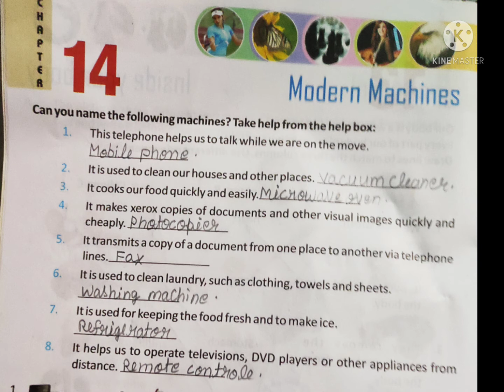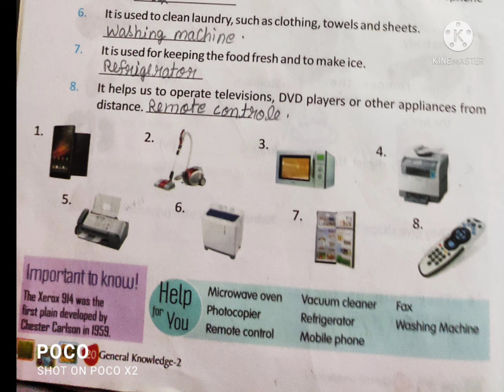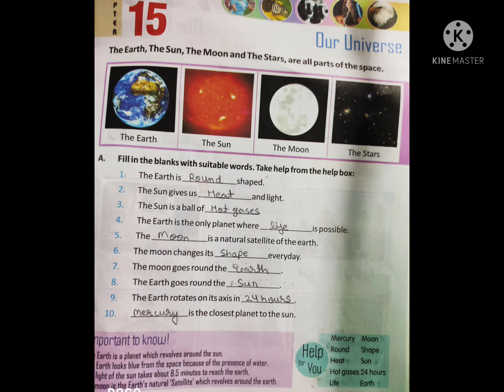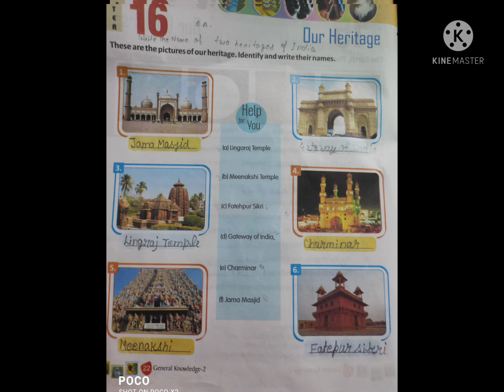Class -3 G.K. Chapter - 14, 15, 16